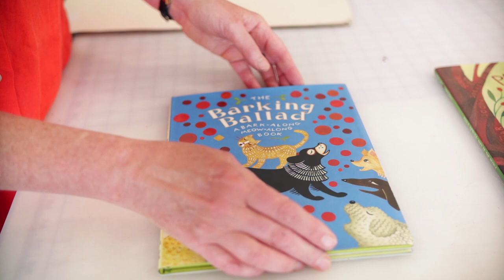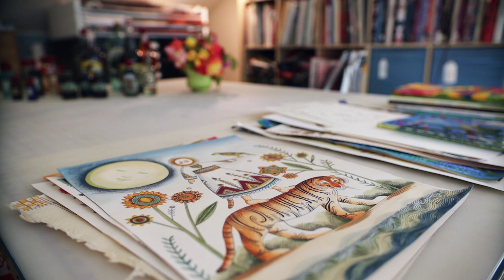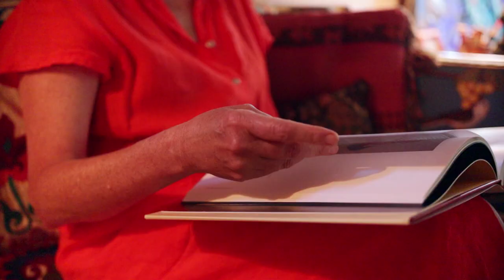BIMA Brava Award 2023 - Julie Paschkis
Julianne Paschkis

Julie Paschkis has illustrated over 40 books for children, 12 of which she also wrote, that have been critically acclaimed by The New York Times, Horn Book Awards, Children’s Book Council, Cybil Poetry Award, Americas Award, Aesop Accolade, and Charlotte Zolotow Honor Award. Perhaps best known for her books, she also makes art that isn’t for books. She has exhibited her paintings in over 20 solo shows in Seattle, Portland, Austin, and the Skagit Valley. “I like art that is available to all kinds of people. I’ve made posters, t-shirts and cards. I’ve designed fabric, scarves, hooked rugs and tiles. I’ve made art out of bread, out of oil tins, and learned to paint with my left hand after breaking my arm.” What all of her work has in common is that it tells stories — some playful, some deep.
Bainbridge Island Museum of Art's BRAVA Awards were created to recognize four contemporary artists, craftspeople or makers whose work demonstrates artistic merit and excellence, technical mastery, contribution to the arts landscape and professional accomplishment in four different fields: Emerging Artist, Artists’ Book Artist, Children’s Book Illustration Artist, and Indigenous and First Nations Artist. Each of these extraordinary artists will receive an unrestricted award of $15,000 in recognition of their unique artistic talent and contribution to their field. The Award was made possible by a visionary BIMA supporter who was inspired by the museum’s commitment to find ways to directly recognize and support working artists and craftspeople.